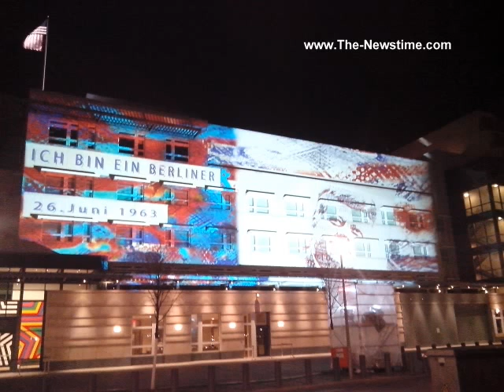Festival of Lights Berlin 2013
Festival of Lights Berlin 2013, Brandenburger Tor, U.S. Botschaft, Berliner Dom, Potsdamer Platz.